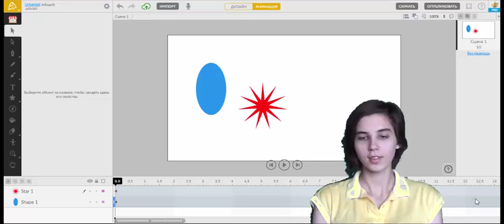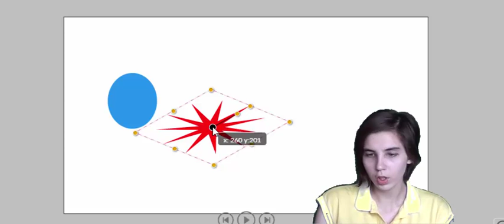меню выбор txt